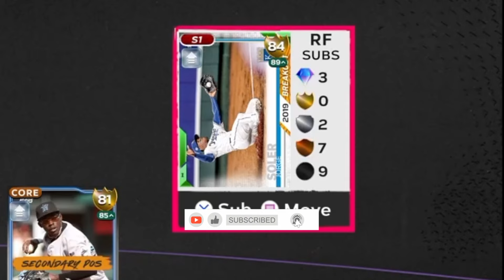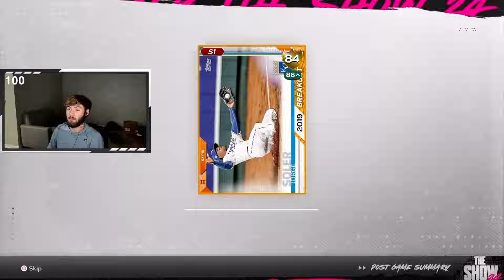Byron Buxton Boost With Golds…